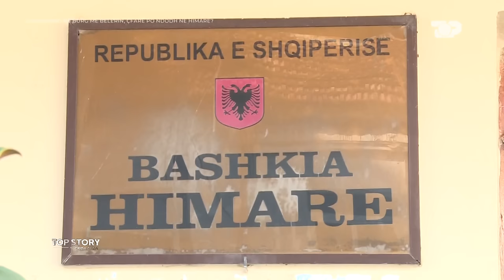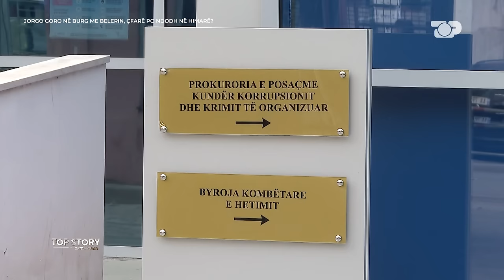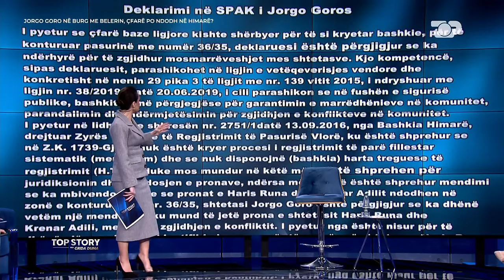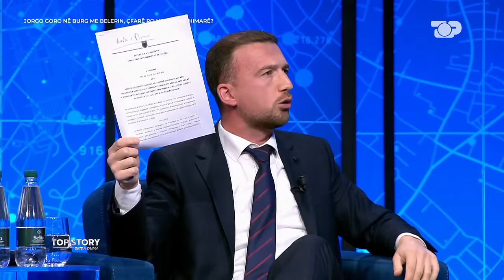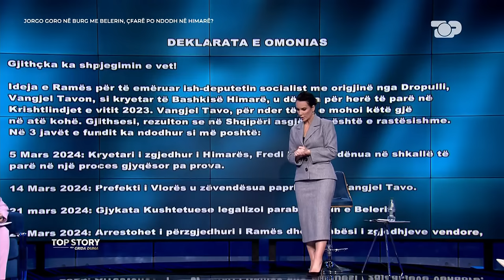Goro dhe Beleri bashkë në burg, debati me tone të larta për Greqinë dhe pronat në bregdet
Talk Show politik "TOP STORY", çdo të hënë dhe të enjte ora 21.00, të mërkurën ora 22:00 në Top Channel. Në një sfidë të re jashtë politikës, pranë medias dhe drejtuar njerëzve, Grida Duma, sjell një hard talk me debat substancial, ku e vërteta thuhet sic është dhe politika serviret jashtë kolltuqeve të privilegjit të pushtetit. Kjo do të jetë njëë"Story", ky është "Top Story" dhe ky emision, do të jet "On Top"